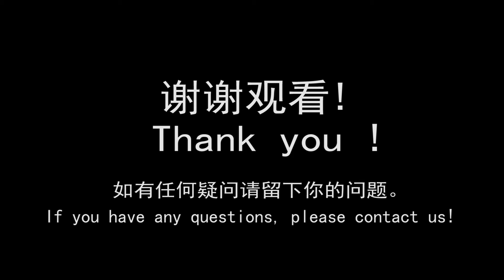FIREFLY Q6 Operations and designs reviews/ firefly 6s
FIREFLY Q6 Operations and designs review